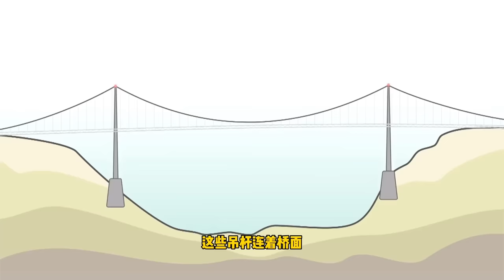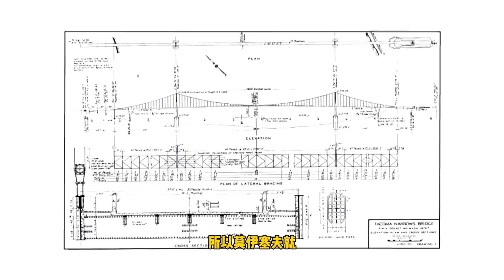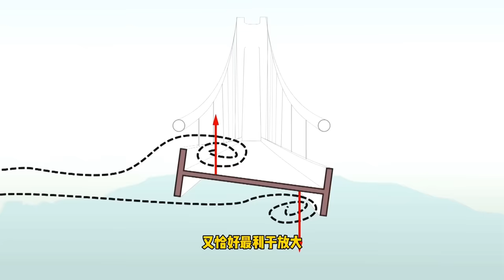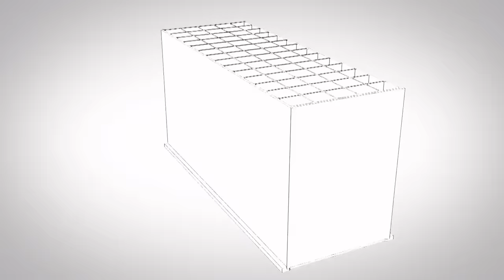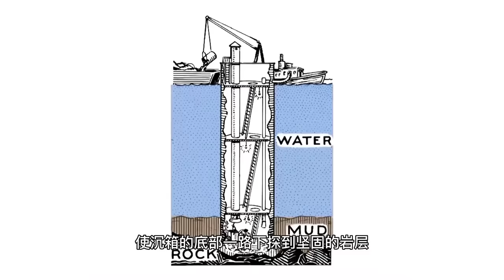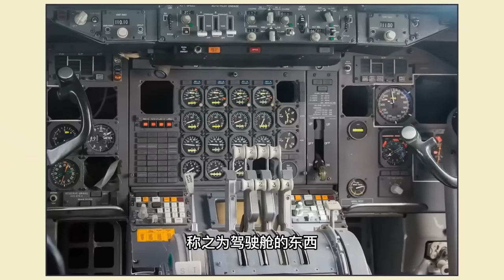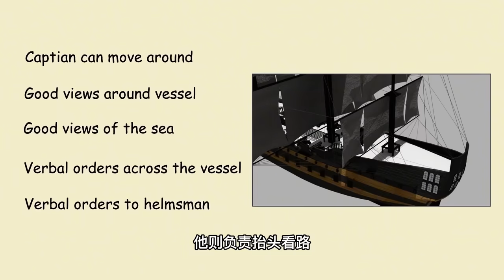刮风真能把桥吹断？一座临时桥，竟然值2.6亿，为什么？【科学火箭叔】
刮风真能把桥吹断？一座临时桥，竟然值2.6亿，为什么？